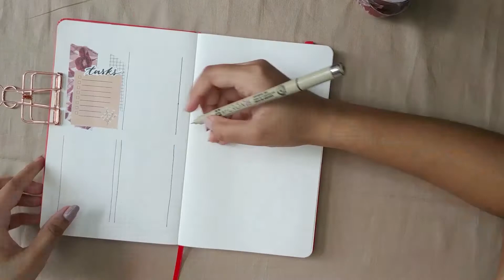Weekly Spreads | April Bullet Journal 2021 | Dutch door using my designed washi tapes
Hey friends! I’m very excited to share a great news which you’ve probably know before if you’re following me on Instagram. I’ve designed a set of five washi tapes in the washi tape shop’s recent Artist collaboration project. I’ve named this washi tape Aungkon which means drawing in Bangla.  This month’s theme is similar with two floral washi tapes. For making the weekly spreads minimal and easy I've used these washi tapes. I've used some stickers and cream grid washi tapes too! Let me know if you've liked this video or not!

➣MY SUPPLIES
Non-Branded Notebook (100gsm papers)
Tombow Fudenosuke Hard Tip Brush Pen
Sakura Pigma Micron Fineliners (Size: 005, 05)
Aungkon Washi Tape Set from thewashitapeshop.com (Link above)
Stickers from @somekindwords_ (Etsy shop)

End screen is inspired by Notik Journal